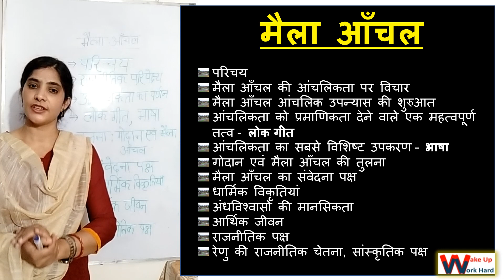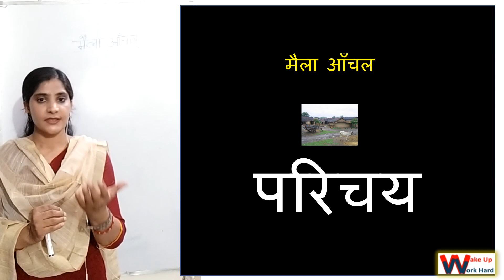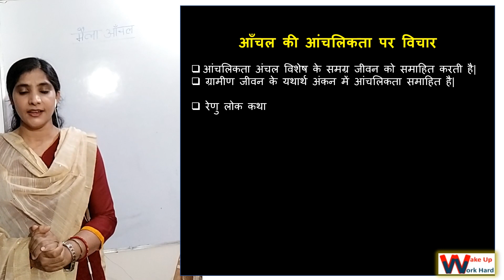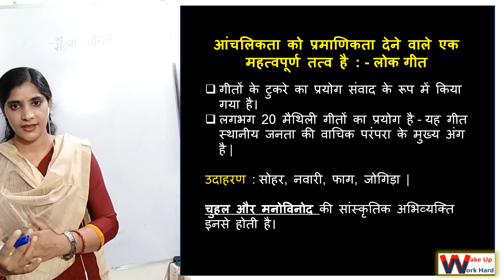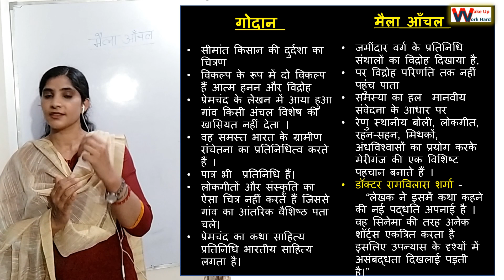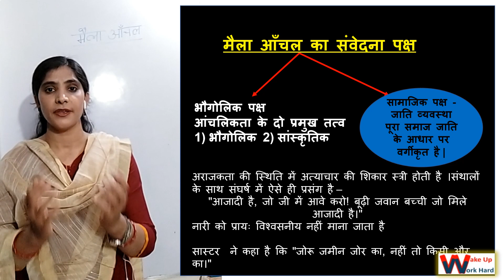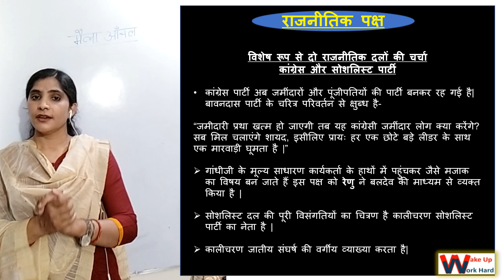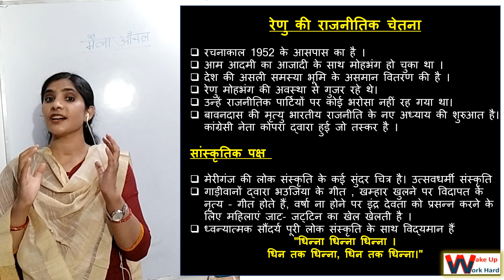मैला आँचल (फणीश्वरनाथ रेणु) - विश्लेषण || Maila Aanchal (Fanishwarnath Renu)- Analysis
मैला आँचल (फणीश्वरनाथ रेणु) - विश्लेषण
Maila Aanchal (Fanishwarnath Renu)- Analysis